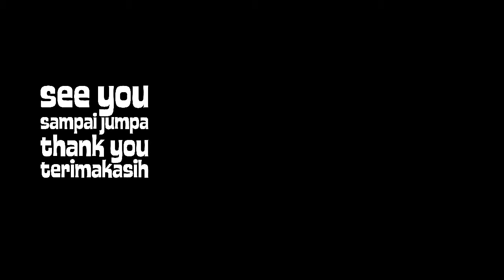MY LOVELY CAT - VLOGGUEH #062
Ini cerita sedikit tentang kucing-kucing yang ada disekitar rumah gue.
Dibilang kucing gue... ya mereka hidup dirumah gue. Di bilang bukan ya, gue sebenernya ga memelihara mereka banget.

Ya uda tonton aja dah Bru & Sus ...